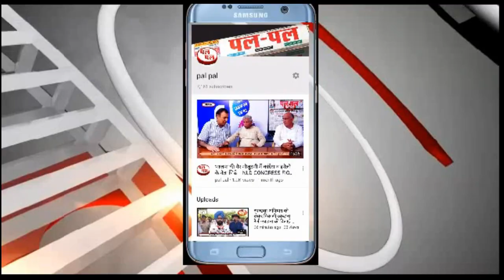loksabha chunav# में इन राजनितिक दलों का भविष्य दांव पर-साख बचाने की होड़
इन राजनितिक दलों का भविष्य दांव पर-साख बचाने की होड़
सबसे पहली सीट है करनाल  करनाल सीट मुख्यमंत्री मनोहर लाल का गृह क्षेत्र है  इस सीट पर बीजेपी की जीत जहां उनका कद बढ़ाएगी वहीं अगर कोई उलटफेर होता है तो उनका कद घटा सकती है
दूसरी हॉट सीट है रोहतक जो हुड्डा परिवार की परंपरागत सीट है इस सीट पर पिछले 3 चुनाव में मुख्यमंत्री के बेटे दीपेंद्र हुड्डा चुनाव जीते हैं मगर इस बार उनके लिए कड़ी चुनौती है हरियाणा में उन्हें सत्ता हथियाने की कोशिश में कांग्रेस है अगर यह सीट कांग्रेस हार जाती है तो उसे भारी धक्का लगेगा वहीं अगर कांग्रेसी यह  सीट जीत जाती है तो पूर्व मुख्यमंत्री भूपेंद्र सिंह हुड्डा की साख कांग्रेस के अंदर और बढ़ेगी
तीसरी सीट हिसार की है यह सीट हरियाणा की नई नवेली राजनीतिक पार्टी जेजेपी के दुष्यंत चौटाला के लिए प्रतिष्ठा का प्रश्न बनी हुई है
 दुष्यंत चौटाला इस सीट पर पूर्ण विजय नहीं प्राप्त कर सकते है तो उनकी विधानसभा में संभावनाएं कम हो जाएगी
 चौथी सीट है सिरसा जो इनेलो का गढ़ रही है मगर इस बार इनेलो के विभाजन के बाद यह सीट इनेलो के लिए एक खतरा पैदा कर सकती है अगर यह सीट भी हार जाती है तो उसके लिए भविष्य के विधानसभा के लिए चुनौतियां और बढ़ जाएगी
 पांचवी हॉट सीट है कुरुक्षेत्र जो राजकुमार सैनी की प्रतिष्ठा को बढ़ा सकती है अथवा घटा सकती है भारतीय जनता पार्टी से बगावत कर के राजकुमार सैनी ने नई पार्टी एलएसपी बनाई है तथा बहुजन समाज पार्टी से गठबंधन किया है इस गठबंधन के बावजूद अगर वह अपनी सीट बचाने में नाकाम रहे तो उनकी भविष्य की संभावनाएं भी कम हो जाएंगी देखिए पलपल कि यह विशेष रिपोर्ट